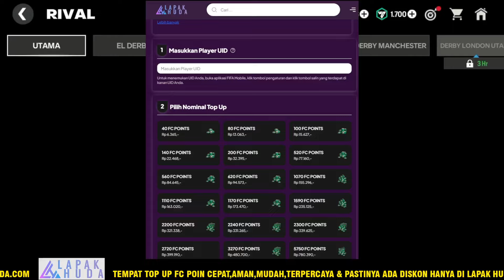KLAIM HADIAH EVENT RIVAL DERBY MANCHESTER FC MOBILE 24 - 1300 POIN RIVAL APAKAH DAPAT PEMAIN 90+❓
REKOMENDASI TEMPAT TOP UP MURAH CEPAT DAN AMAN KUNJUNGI

Top up FC Points FC Mobile hanya dalam hitungan detik! Cukup masukan UID FC Mobile Anda, pilih jumlah FC Points yang Anda inginkan, selesaikan pembayaran, dan FC Points akan secara langsung ditambahkan ke akun FC Mobile Anda.
Bayarlah menggunakan Codacash, QRIS, GoPay, OVO, DANA, Bank Transfer, Telkomsel, Indosat, Tri, XL, Smartfren, ShopeePay, LinkAja, Kredivo, Alfamart, Indomaret, DOKU, dan kartu kredit. Tanpa perlu registrasi ataupun log-in.

UPDATE EVENT BARU CAPTAINS FC MOBILE & BOCORAN PEMAIN REKRUTAN MISTERIUS MINGGU KE 7 - FC MOBILE 24
CARA DAPAT PERMATA/GEMS SELESAIKAN MISI TAWARAN PERMATA 2X TERBARU KLAIM PERMATA GRATIS FC MOBILE 24
GACHA TOKEN KLUB UCL & DAPATKAN PEMAIN IKON UCL GRATIS SELESAIKAN MISI KLUB LEGENDA UCL FC MOBILE 24
CARA MENGATASI TAWARAN PERMATA 2X TIDAK BISA DIBUKA & KLAIM HADIAH UPDATE GAMEPLAY FC MOBILE 24
DAPAT PEMAIN ICON GRATIS & KLAIM HADIAH PENCAPAIAN MINGGU KE 6 EVENT REKRUTAN MISTERIUS FC MOBILE 24
UPDATE EVENT RIVAL DERBY MANCHESTER STONES/VARANE? REKRUTAN MISTERIUS & MATA UANG PERAK FC MOBILE 24
UPDATE SERVER MAINTENANCE FC MOBILE HARI INI & CARA MENDAPATKAN ZAMBROTTA LB/RB OVR 89 FC MOBILE 24
PERSIAPAN SERVER MAINTENANCE FC MOBILE UPDATE 5 DESEMBER UPDATE GAMEPLAY & ICON GRATIS FC MOBILE 24
DAPAT LAGI 56K PERMATA GRATIS FC MOBILE 24 - CARA FARMING PERMATA/GEMS MISI TAWARAN FC MOBILE 24
DAPATKAN HADIAH GRATIS LOGIN HARI KE 1 & BAHAN EXCHANGE SADIO MANE 88 TOKEN RIVAL MERAH FC MOBILE 24
UPDATE HADIAH LOGIN HARIAN GRATIS MULAI 2 DESEMBER & KLAIM ICON 89 REKRUTAN MISTERIUS FC MOBILE 24
CARA MENYELESAIKAN MISI TAWARAN PERMATA FC MOBILE 24 DI GAME PUZZLE & SURVIVAL CARA DAPAT PERMATA X2
CARA DAPAT BANYAK MASCHERANO - KLAIM HADIAH RIVAL & DAPATKAN TAMBAHAN TOKEN RIVAL BIRU FC MOBILE 24
REKOMENDASI GAME MUDAH BUAT DAPAT PERMATA & CARA CEPAT MENDAPATKAN PERMATA MISI TAWARAN FC MOBILE 24
CARA MENYELESAIKAN MISI TAWARAN PERMATA X2 TANPA VPN - CARA MENDAPATKAN PERMATA X2 DI FC MOBILE 24
CARA MENYELESAIKAN MISI EVENT PROMOSI TAWARAN 2X TERBARU FC MOBILE 24 CARA MENDAPATKAN PERMATA 2X
AUTO CUAN! CARA TERBARU CARI COIN DENGAN PEMAIN UNIVERSAL DUDEK & MASCHERANO EA SPORT FC 24 MOBILE
CARA MENDAPATKAN MALDINI 92 & ZANETTI 92 GRATIS EVENT RIVALS FC MOBILE 24
CARA MENDAPATKAN TOKEN RIVAL MERAH DAN TOKEN RIVAL BIRU TUKAR JADI PEMAIN IKON
EVENT TOTW HADIR KEMBALI FC MOBILE & MODEL CARD TERBARU EVENT RIVALS RILIS MINGGU INI - FC MOBILE 24
MISI PELANGGAR ATURAN SELESAI SAATNYA KLAIM PEMAIN OVR 90 GRATIS EVENT RULEBREAKERS FC MOBILE 24
CARA MENDAPATKAN PERMATA FC MOBILE DI GAME PUZZLES & SURVIVAL
FREE 92 OVR MALDINI!! NEW RIVALS EVENT EXCHANGE & FREE ICON REWARDS FC MOBILE 24!
BAHAS UPDATE BRUTAL EVENT BARU CAPTAINS! KLAIM PEMAIN REKRUTAN MISTERIUS TERAKHIR FC MOBILE YUAHPLAY
100% WORK! TUTORIAL GRINDING PERMATA / GEMS DI TAWARAN PERMATA EA SPORT FC 24 MOBILE PERKORO DUNYO
CARA MENDAPATKAN PERMATA FC MOBILE TERBARU SAMPAI PULUHAN RIBU DI GAME PUZZLES & SURVIVAL
CARA MENYELESAIKAN PERJALANAN IKON ZIDANE - DAPATKAN ICON ZIDANE & PERMATA GRATIS EAS FC MOBILE 24
TUTORIAL GRINDING PERMATA/GEMS DI TAWARAN TOKO & BAHAS TUNTAS REKRUTAN MISTERIUS FC MOBILE
BIASA BAGUS! GAS COBAIN! FIFA MOBILE EA SPORTS FC™ Mobile Limited Beta!
cara download ea fc mobile UPDATE‼️CARA DOWNLOAD EA SPORT FC MOBILE TERBARU 2024.
CEPAT LOGIN FIFA MOBILE 23 rekrutanmisterius utots mystery EA SPORTS FC™ Mobile is coming soon